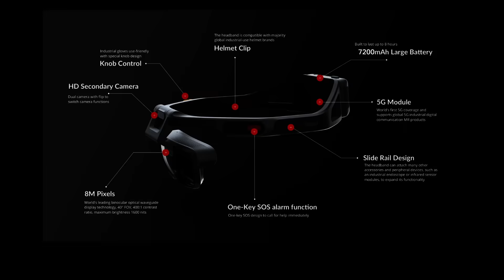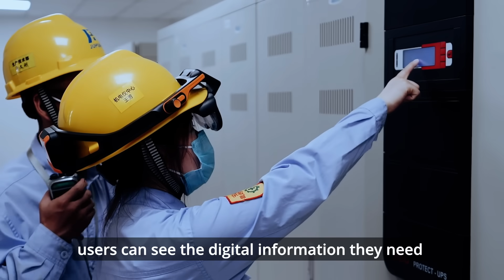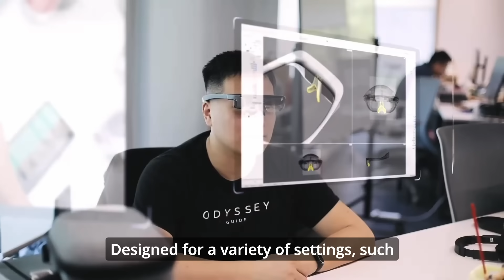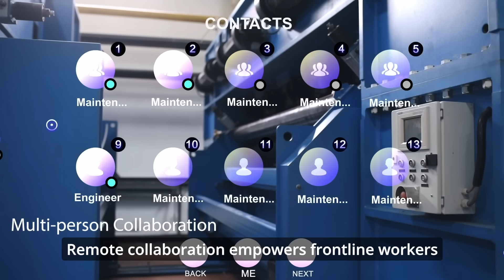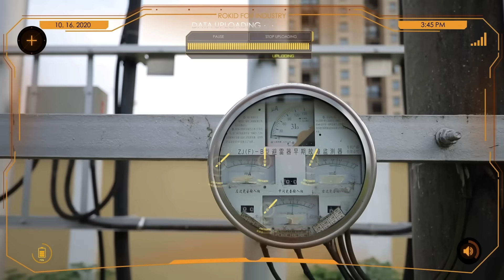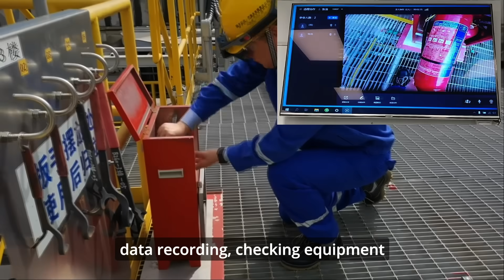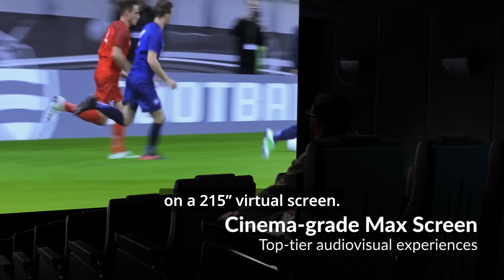Rokid: AR Pioneer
Rokid, a pioneer in AR, has created the first AR+AI+5G platform to transform the way we work, learn, and relax. Enterprises/organizations in a wide range of sectors (energy, manufacturing, healthcare, logistics, etc.) are empowering their frontline workers with our AR smart glasses. Schools are using our AR glasses to create engaging lessons for their students. Individuals are enjoying streaming services and games on a 215" virtual screen.